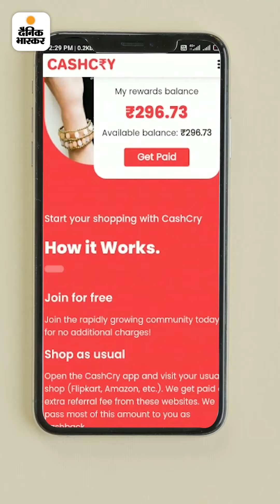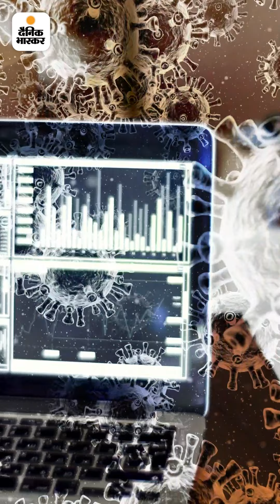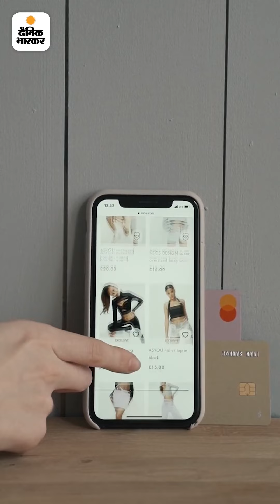दोस्त के साथ मिलकर 5 हजार रुपए में ई कॉमर्स वेबसाइट तैयार की, अब 3 करोड़ है टर्नओवर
आज की पॉजिटिव खबर: भानु प्रताप ने दोस्त के साथ मिलकर 5 हजार रुपए में ई कॉमर्स वेबसाइट तैयार की, अब 3 करोड़ है टर्नओवर